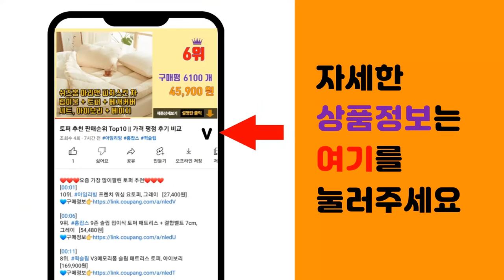조명 추천 판매순위 Top10 || 가격 평점 후기 비교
❤️❤️❤️요즘 가장 많이팔린 조명 추천❤️❤️❤️

[00:01]
10위. 탐사 7색 충전식 무선 탁상 LED 램프 무드등, 혼합색상 [19,700원]

[00:06]
9위. 무아스 충전식 LED타이머 무드등, 라이트 브라운 [17,700원]

[00:11]
8위. 파나소닉 막대형 자석 LED 스탠드 2p, 혼합색상 [19,440원]

[00:16]
7위. 홈플래닛 LED 안티 블루라이트 학습용 스탠드 [22,990원]

[00:21]
6위. 레토 자석 부착형 LED 조명 퍽 무드등 3p + 리모컨 LML-B07S [15,110원]

[00:26]
5위. 홈즈 센추리무드 머쉬룸 단스탠드, 오렌지 [34,800원]

[00:31]
4위. 케이빌 무선 LED 스탠드 SOOM-LP30R, 웜화이트 [19,500원]

[00:36]
3위. 코멧 무선 LED 스탠드 침실 무드 조명 [16,900원]

[00:41]
2위. 코멧 업라이트 거실스탠드 LED전구포함 [22,900원]

[00:46]
1위. 코멧 거실 장스탠드 LED 전구포함, 화이트 [19,990원]